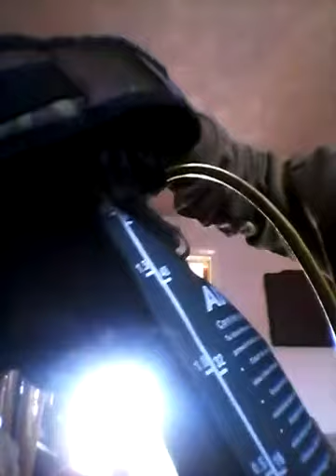My New Hydration Pack E.D.C with Poncho and Waterproof Trousers